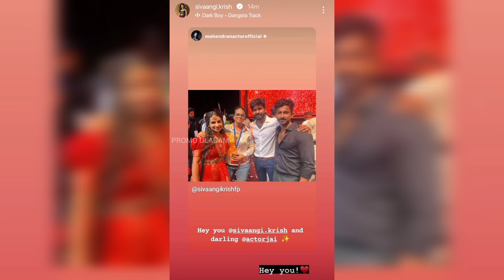Venkatest Bhat: "Ashwin ku puriyadhu" 😨😯